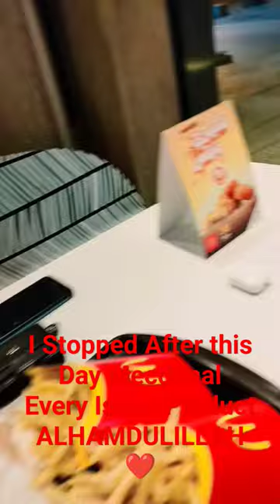by cot Every Israel Products